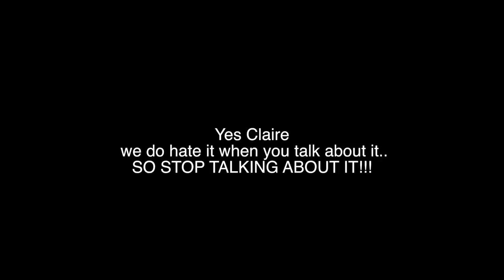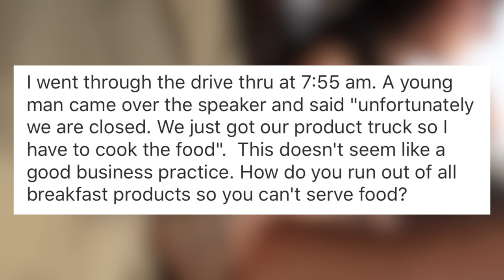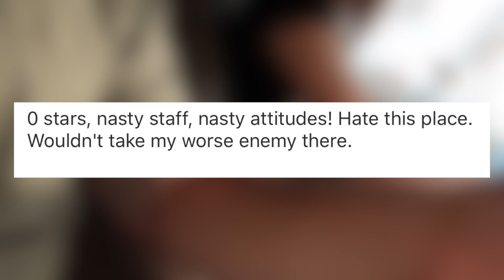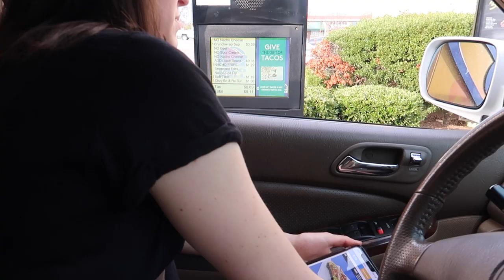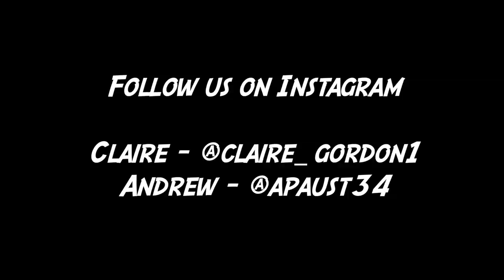We Taste Tested The Worst Taco Bell In Our Area!